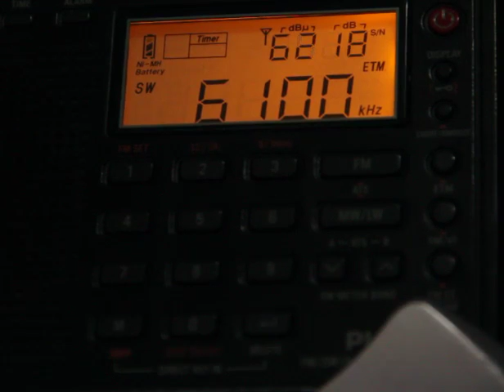China Radio International 6100 kHz (Xian)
Station: CRI
Transmission site: Xian
Language:  Arabic
Receiving Site: Belo Horizonte, Minas Gerais, .br
Power:  500
Azymuth: 292
Date: 17 of April 2017
Hour:  21:17 UTC
Receiver: Tecsun PL 310 ET
Antenna: EF-SWL (Par Electronics)